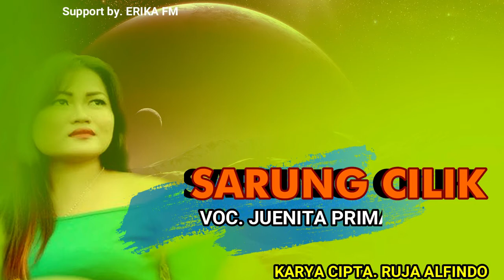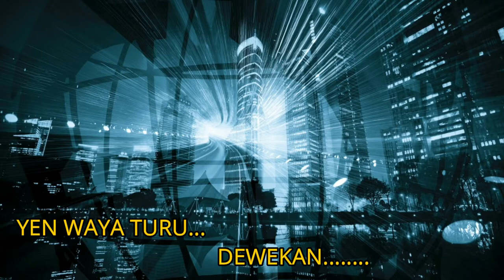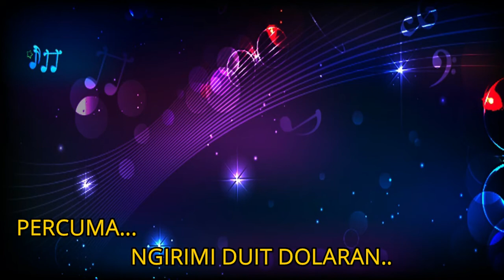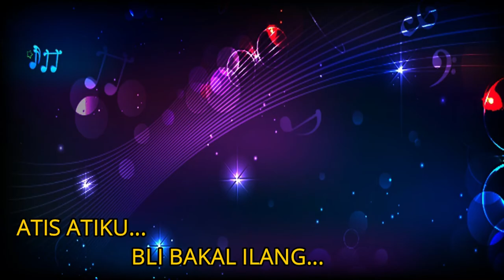SARUNG CILIK Voc. Juenita Prima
Bocoran tembang karya cipta bung Ruja Alfindo yang mengisahkan seorang wanita rindu dan kangen mengharapkan kepulangan suaminya yang bekerja di luar negeri.